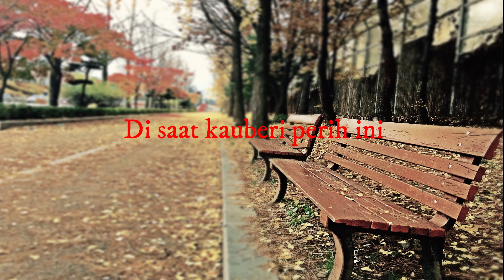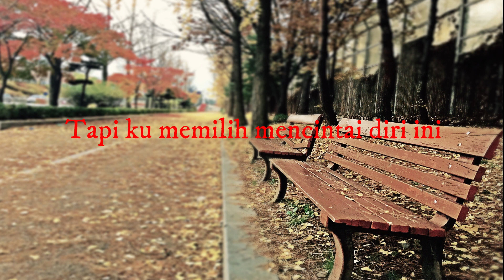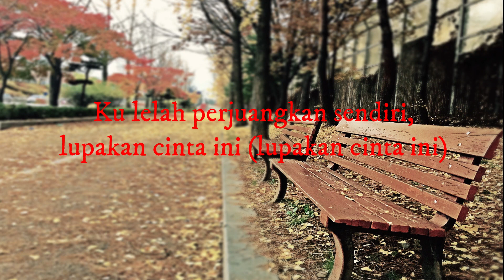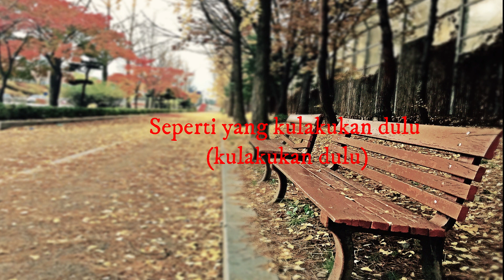Rossa - Lupakan Cinta | Lirik Lagu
Lirik
Hu-oh-uh
Aku yang dulu pernah cinta mati
Walau kutahu, kau tak peduli
Kuberi semua yang t'lah kumiliki
Di saat kauberi perih ini
Kini ku t'lah pergi
Kau pinta kukembali
Tapi ku memilih mencintai diri ini
Jika engkau ingin kukembali di pelukmu
Mohon pada Tuhan dan bersujud
Seperti yang kulakukan dulu
Cukup sudah, jangan kaupatahkan lagi hati
Ku lelah perjuangkan sendiri, lupakan cinta ini
Kau pinta kukembali (pinta kukembali)
Tapi ku memilih mencintai (mencintai) diri ini (diri ini)
Ku lelah perjuangkan sendiri, lupakan cinta ini (lupakan cinta ini)
Ku yakin nanti 'kan kutemui
Orang yang mencintaiku setulus hati (mencintaiku setulus hati)
Ho-woah, uh
ha-ah-ha
Seperti yang kulakukan dulu (kulakukan dulu)
Ku lelah perjuangkan sendiri, lupakan cinta ini (lupakanlah aku)
Jangan pernah kembali